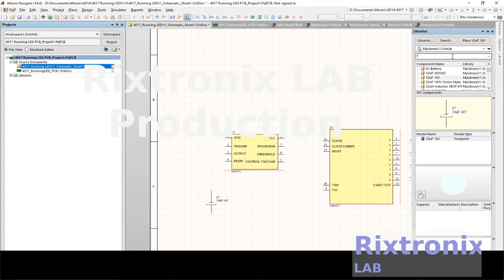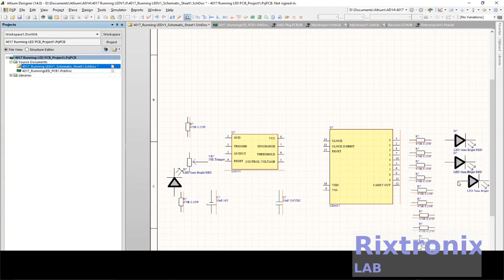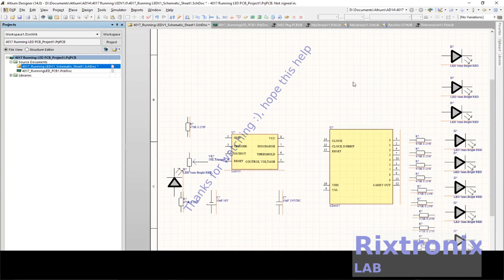Creating 4017 555 PCB Running LED Altium Ep15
Bill of Material for
On 3/7/2021 at 11:45:09 AM

Comment,Pattern,Quantity,Components

100nF 250VDC,100nF 250VDC,2,C1, C4,
100uF 16V,100uF 16V,1,C2,
10nF 250VDC,10nF 250VDC,1,C6,
10uF 16V,10uF 16V,2,C3, C5,
470R 0.25W,Resistor 470 Ohm 0.25W,12,R1, R2, R3, R4, R5, R6, R7, R8, R9, R10, R11, R12,
50K Trimpot,Trimpot 3 Pins,1,VR1,
CD4017,CD4017 DIP,1,U2,
Header 2,HDR1X2,1,P1,Header, 2-Pin
LED 5mm Bright RED,LED 5mm RED,11,D1, D2, D3, D4, D5, D6, D7, D8, D9, D10, D11,
LM555,LM555 DIP8 - duplicate,1,U3,
LM78XX,LM7809 Regulator,1,U1,

3.2V 64Ah pre-welded cell pack 1Pc

4x4 Keypad Button 1Pc

7812 Regulator Chip 12V TO-220

7805 5V Voltage Regulator 10 Pieces

3D Printer LCD Module 20x4 1Pc

3D Printer Melzi 2.0 1284P Mainboard PR Usa 1Pcs

1N5822 Diode 10pcs 3A 40V Fast Recovery Schottky diode

2.4" TFT LCD Module For Arduino,AVR,STM32 ILI9325

3D Printed Look Keo Cleat Thicker Hook Areas 1pair, I've tested for more than 1 year ride